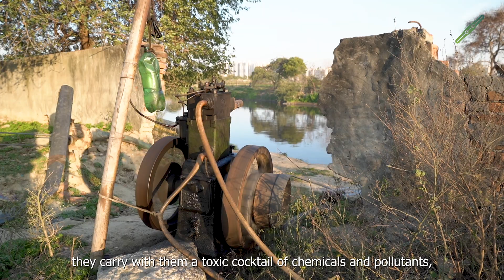Reviving the Lifelines: River Restoration Chapter 1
We at liquid trees embark on a mission to neutralize pollution and capture CO2 using diatoms and other water treatment techniques.